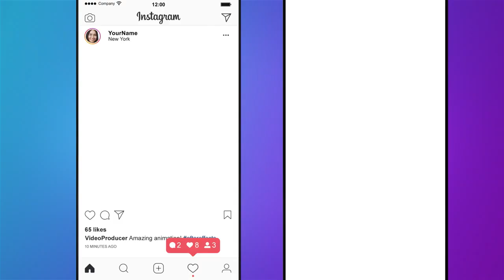Clean & Minimal Logo Reveal After Effects Templates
Clean &amp; Minimal Logo Reveal is a neat After Effects template where your logo rises from the ground. It contains 1 logo placeholder and 1 text placeholder. A short introduction to your Facebook, YouTube and Instagram videos. Impress your audience with this smooth looking and simplistically animated AE template. No plugins required.